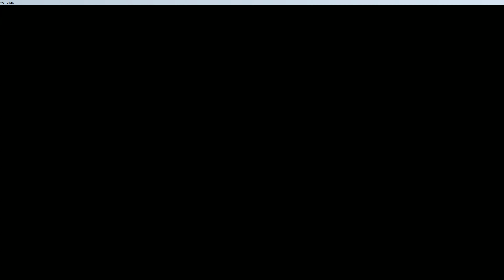World of Tanks T95/FV4201 Chieftain - 8 Kills 7.5K Damage - 1 vs 4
World of Tanks (WoT) T95/FV4201 Chieftain Gameplay Replay
The T95/FV4201 Chieftain is a British tier 10 premium heavy tank.

Kills: 8
Map: Ensk
Damage: 7500
Damage blocked by armor: 2600
Type of game: Standard
Patch: 1.4.1

Work on the new heavy tank started in the U.K. in 1951. It was planned to provide for the armament interchangeability of the FV4201 Chieftain and the American T95 tanks (including turrets). The project was discontinued because of issues with crew training, as the members of the vehicle crew would have had to operate two different artillery and gun control systems at once.

While this is not exactly what the WoT community asked for, this is the closest relatives to that of the much-requested FV4201 Cheiftain main battle tank that were implemented into the game. The T95/FV4201 Chieftain representing the characteristic of the Main Battle Tank (MBT) as what its its original counterpart (FV4201 Cheiftain and T95 medium tank) was designed for. it had a good mix of protection, damage output, and mobility, and can be used in multiple roles.

The T95/FV4201 Chieftain were added in 1.3 patch as a clan war reward tank.

PC:

Chassis: Be quiet! Pure Base 600 Window Black
Motherboard: Gigabyte AX370 Gaming 3
Graphics Card: MSI GeForce GTX 1070 GAMING X 8GB GDDR5
Processor: AMD Ryzen 5 1600X, 3.79GHz
Cooling: Be quiet! Pure Rock
RAM: Ballistix Sport LT, DDR4, 16 GB (2x8GB), 3133MHz, CL16
PSU: SilentiumPC Vero L2 600W
Primary HDD: SSD Patriot Burst 480GB SATA3